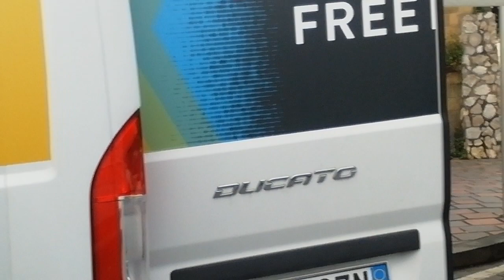Giro d'Italia. Sorrento Village 11 maggio 2023